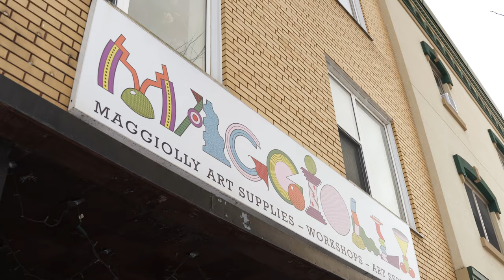Art Classes For Adults at Maggiolly Art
Come enrol in a creative and fun art class in Downtown Orangeville, ON.

We offer a variety of art classes taught by our incredible artist instructors!

To learn more and see our art class schedule, visit: maggiollyart.com